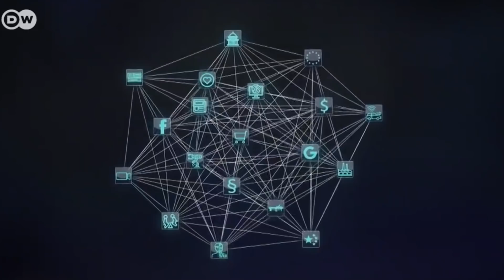Debemos tener MIEDO a la Inteligencia Artificial? Ft. Dra. Margarita (IPN, CINVESTAV)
💚 MASTERCLASS 👨🏻‍🏫 en este PODCAST la Dra. en Inteligencia Artificial Margarita Reyes del CINVESTAV del Instituto Politécnico Nacional nos da una CLASE COMPLETA sobre este tema tan RELEVANTE.

👉 Bibliografía:
Lasse Rouhiainen (2018), Inteligencia Artificial: 101 Cosas que Debes Saber hoy Sobre Nuestro Futuro, España, Editorial Alienta

Neil Wilkins (2020) Inteligencia Artificial: Una Guía Completa sobre la IA, el Aprendizaje Automático, el Internet de las Cosas, la Robótica, el Aprendizaje Profundo, el Análisis Predictivo y el Aprendizaje Reforzado, Editorial Ravex Publications

► Si has llegado hasta aquí, significa que eres del 0.002% de la población que aún no es sometida por la Inteligencia Artificial. Comenta un 👽 para que los demás sepan que eres de los elegidos